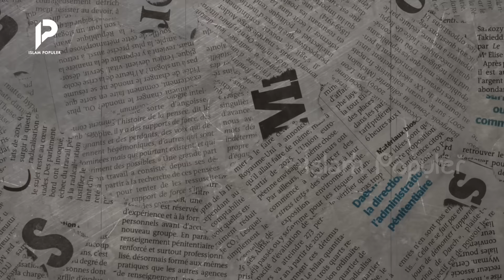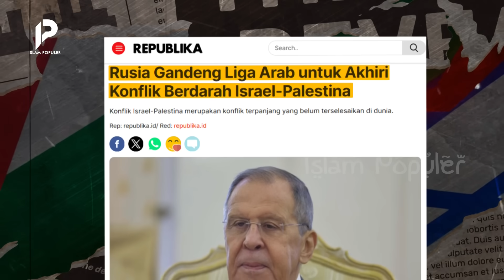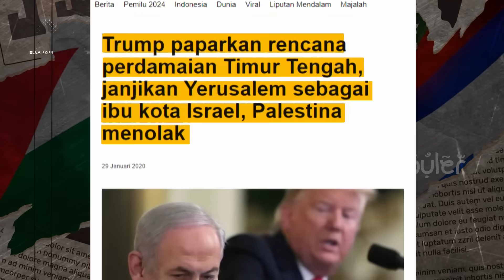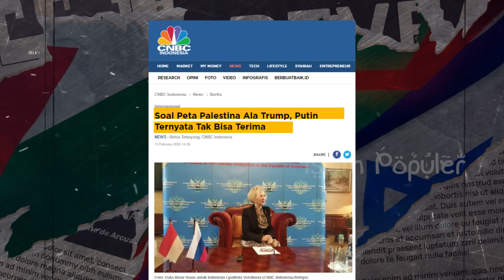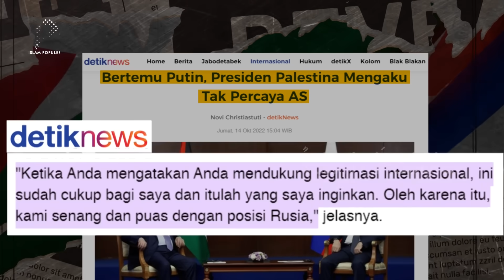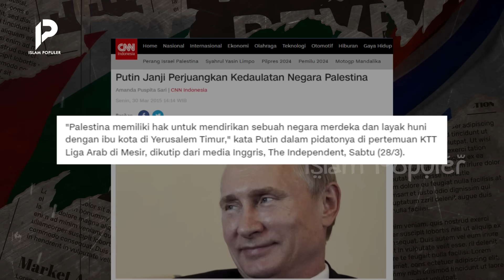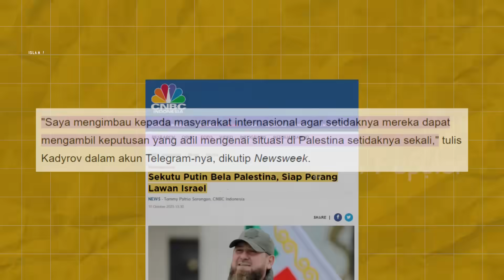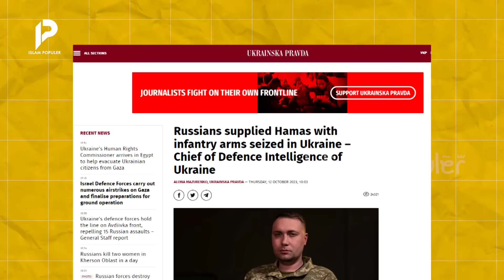Bukti Cinta Putin Terhadap Islam, Rusia Siap Kawal Palestina Sampai Merdeka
Sahabat beriman, penderitaan warga Gaza pasca serangan Israel membuat banyak orang geram dan mengutuk Israel. Dukungan kemerdekaan Palestina pun semakin mencuat datang dari berbagai pihak, termasuk dari Vladimir Putin Presiden Rusia.